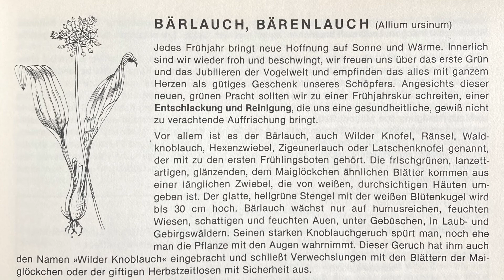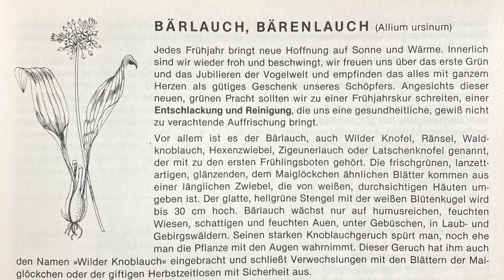Bärlauch ( Allium ursinum) “Gesundheit aus der Apotheke Gottes” Maria Treben Audio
Ratschläge und Erfahrungen mit Heilkräutern

Ennsthaler Verlag

Gelesen von Carmen Richter

Nonprofit

Let there be peace among all beings of the universe